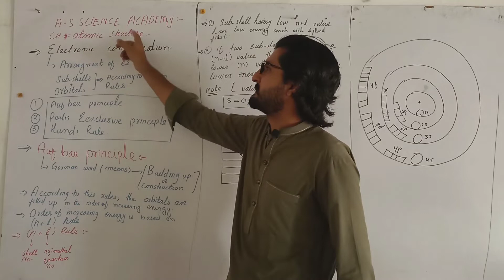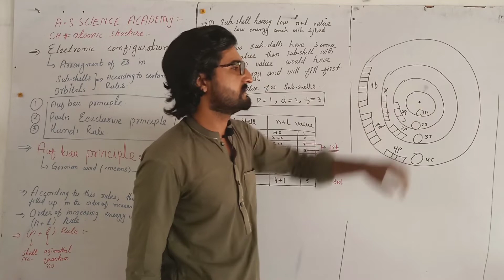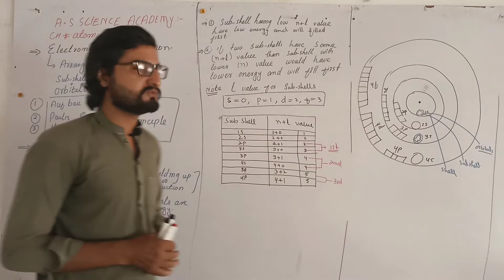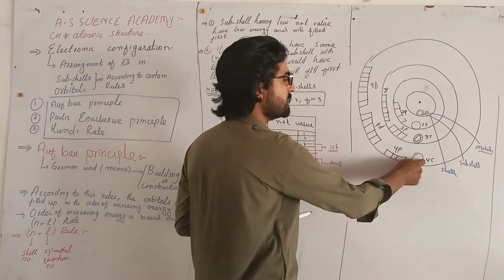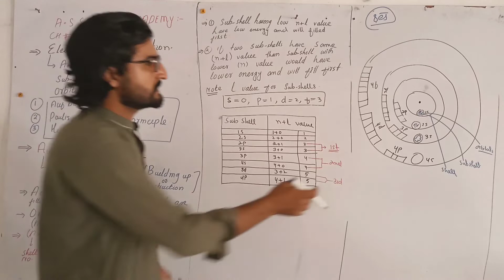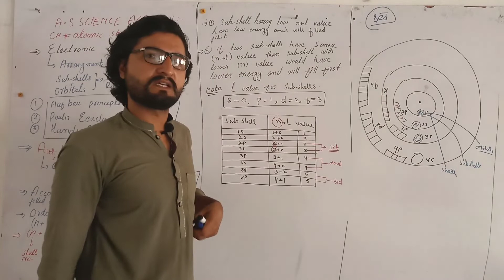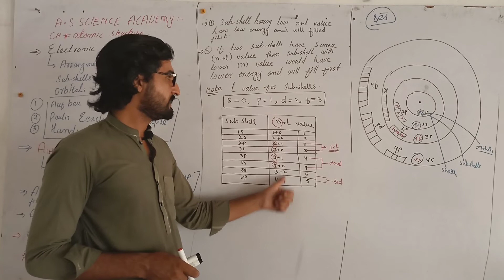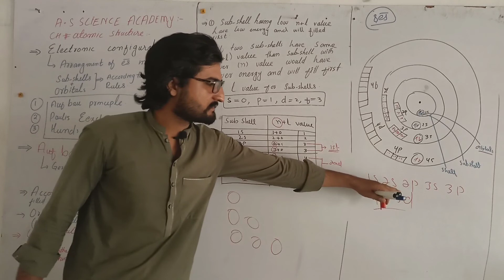Auf bay principle//electronic configuration//lecture #30, chapter#2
Auf bau principle
What is electronic configuration